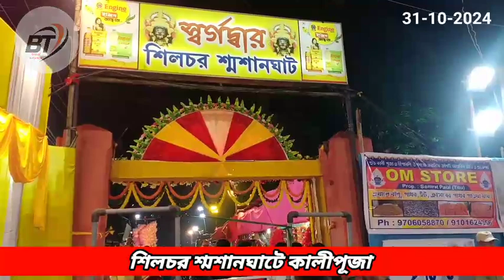শিলচর শ্মশানঘাটে কালীপূজা